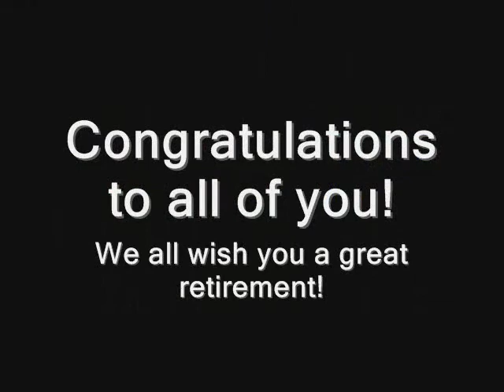Darrell May's Retirement-May 2010.wmv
Darrell May finally retires after 23+ years of Air Force Service!!  Way to go Darrell!